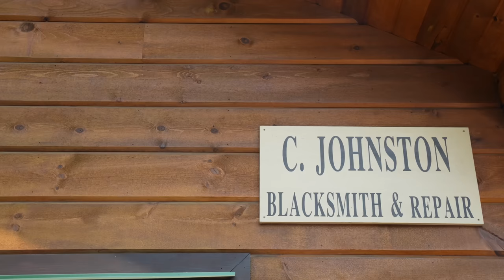Stepping Back in Time: Solo Canoeing Through Rapids to an Off-Grid Blacksmith Forge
In the not-so-distant past, the rivers of Canada and much of the northern USA were the highways. In this film, I take a step back in time and use the river I live on as my forest access road for practical purposes. To do this, I paddle my canoe from my homestead to the local blacksmith's forge to pick up a couple handcrafted things for my property.  I've always loved thinking about what life was like in the olden days, so when I learned a blacksmith
@c.johnstonblacksmith lives off-grid downriver from me, I figured canoeing to his place provided the perfect opportunity to step back in time...The only thing is, the river between my place and his is wrought with dangerous, whitewater rapids. it seems my trip to the blacksmith's off-grid house would come with a solid dose of adventure.

Chapters:

0:00 Overview
0:43 Drone Shots Around My House & Loading the Canoe to Begin the Adventure
3:06 Lost Portage Trail: Running the First Two Rapids & Sharing a Traditional Travel Route
6:59 Portaging a Beautiful Canyon & Waterfall
10:38 Scouting and Running a Raging Rapid!
15:18 Losing a Big Fish, Eddying Out Before a Chute! Portaging & Running a Rapid
18:24 Running a Canyon Rapid and Scouting it From a Bridge
20:13 Fighting a Big Fish Underwater, Traveling Through a Culvert, Wildlife & Flatwater Paddling
21:43 Arriving at the Blacksmith's Off-Grid Forge
23:36 Blacksmithing a rustic "Squirrel Cooker" Outdoor, Campfire Cooking Tool
26:13 Blacksmithing an Outdoor Fire poker and Coal Raker - a Suprise for my WIfe Tori
29:10 Tori Shows up with the Kids to Pick me Up & I Have a Suprise for Her!